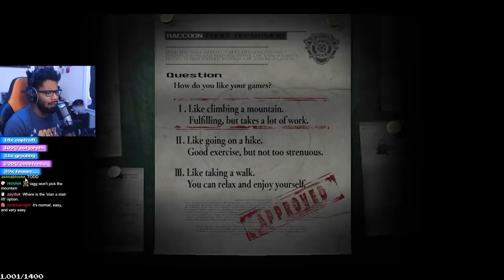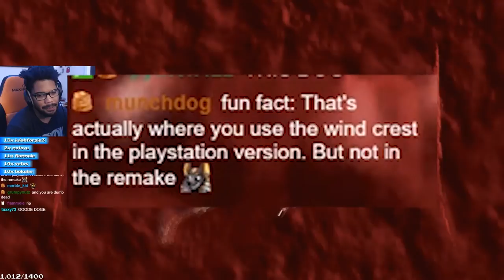Resident Evil - Climbing the Mountain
I have never been so stressed from playing a videogame in my life